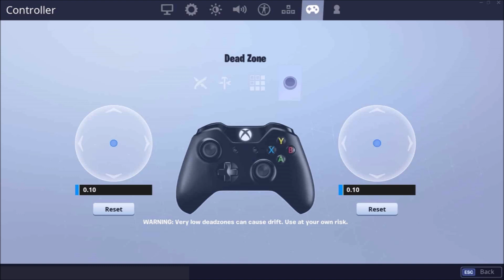NEW BEST Controller Fortnite Sensitivity + Settings (PS4 + Xbox Console Season 11) UPDATED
► SOCIAL MEDIA!